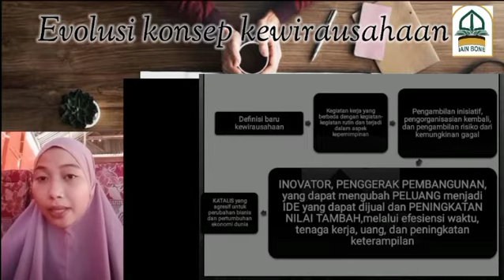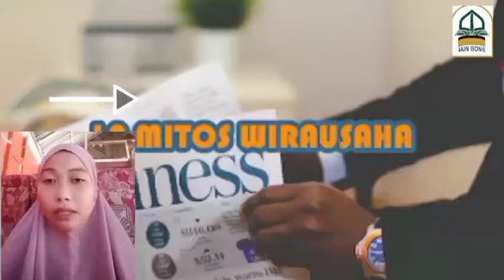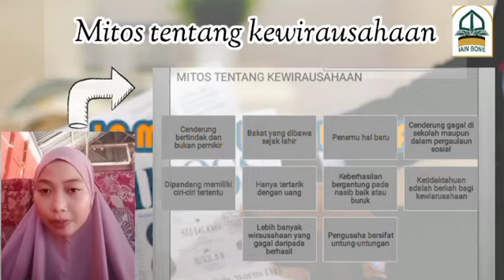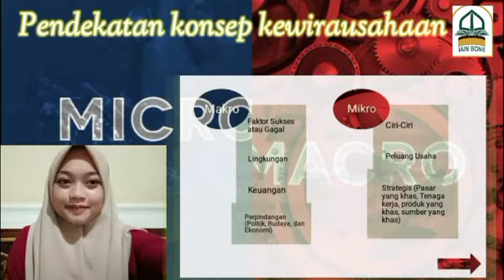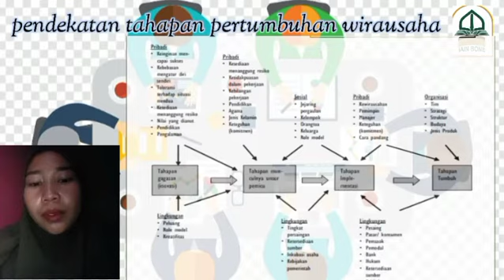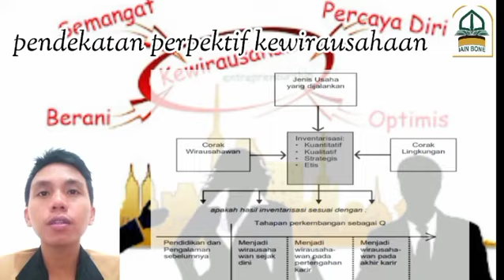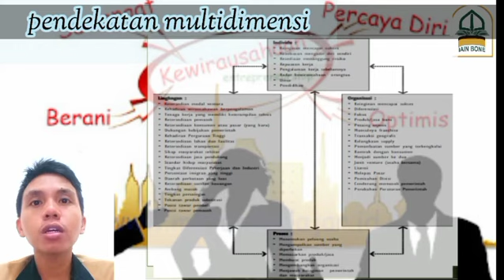Video ke-2 Mata Kuliah Kewirausahaan Pertemuan 2 Kelompok 5 19PAI 4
Video ini berisi pemaparan materi tentang evolusi konsep kewirausahaan, mitos tentang kewirausahaan, dan pendekatan-pendekatan konsep kewirausahaan, dibawakan oleh kelompok 5 19PAI 4